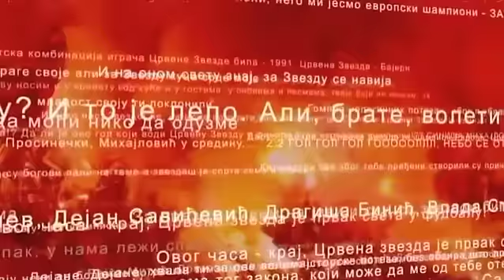FK Crvena zvezda na Zlatiboru :Popodnevni trening 08.07.2012.